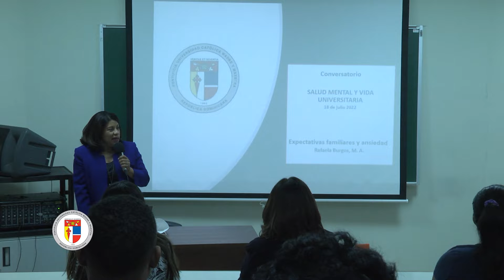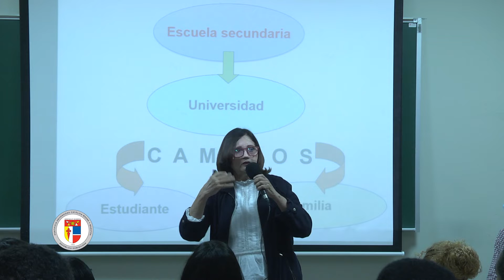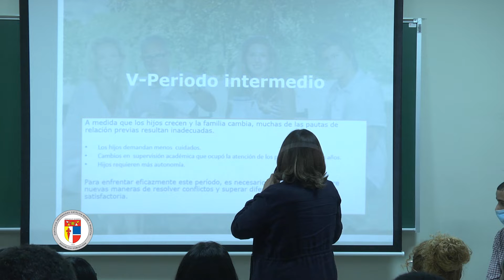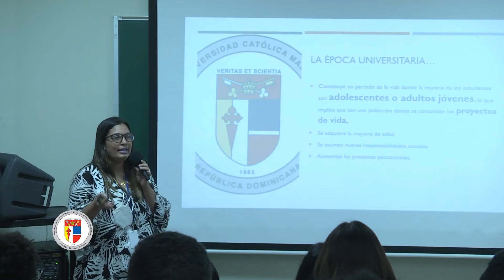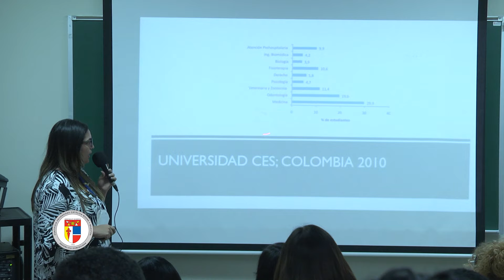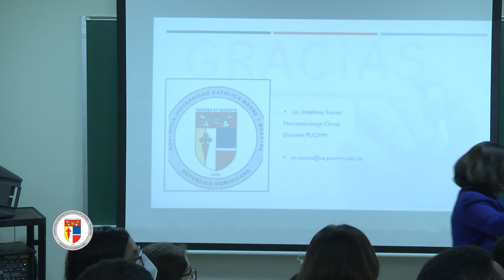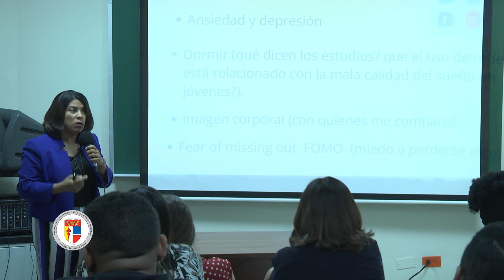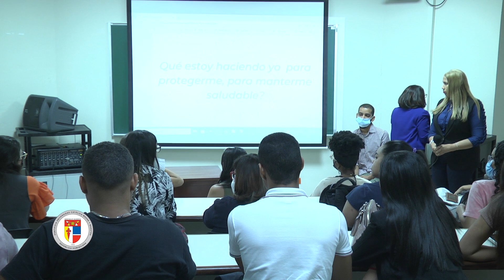Salud mental y vida universitaria